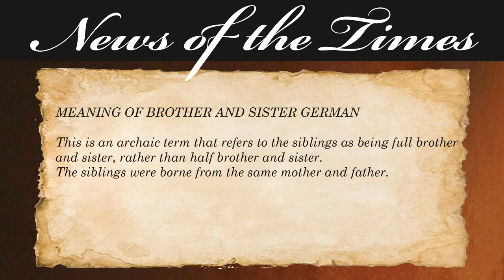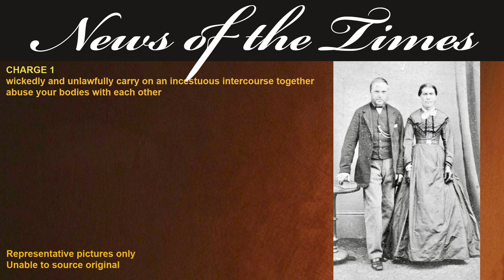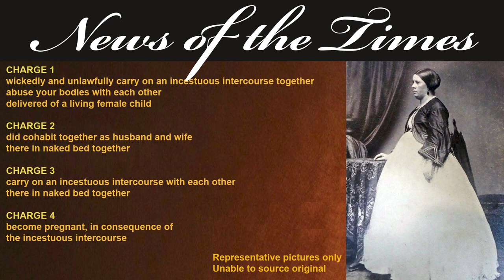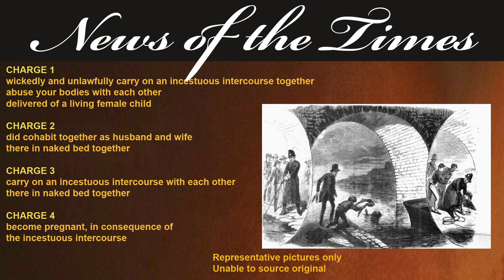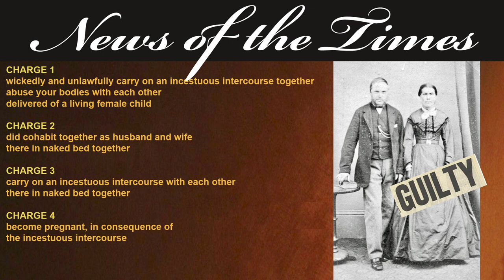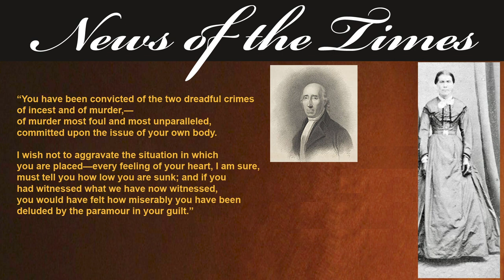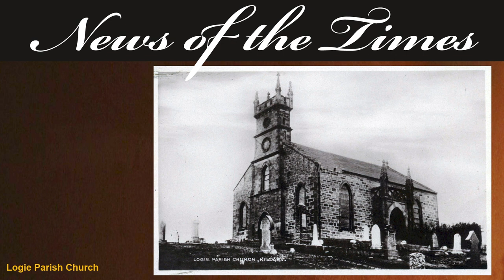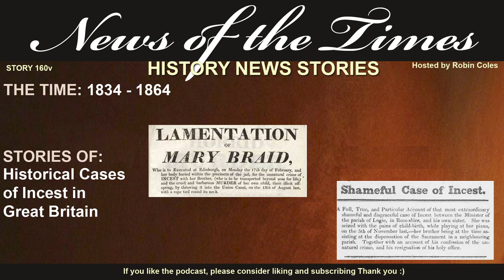1834 - 1836: The Story of: Incest Cases in Regency Times | Story 160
News of the Times Story 160 | 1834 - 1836
Incest Cases in Regency Times
A highly touchy subject.
We, at News of the Times, are keen to show the range of life and crimes from Great Britain's past.  *Reported* cases of incest were very few, but these 2 cases we thought were worth reporting. Trials for this sort of crime were closed during this time, so news coverage of these types of cases are few.
The first case of the Braids was well known as the brother and sister killed their infant baby.

If you like this, here are links to some other recommended videos:
1899: The STORY of: Mary Ann Ansell - Murdering her sister in an insane asylum | STORY 150
1877: The STORY of: The Case Of The Starvation Of An Heiress By The Ruthless Fortune Hunter | STORY 169

News of the Times FULL EPISODES

News of the Times STORIES.
Shorter video stories on a range of topics from across Great Britain. For example, Sawney Bean and his Cannibalistic Family

News of the Times ARCHIVED